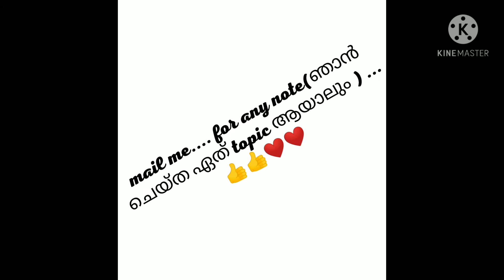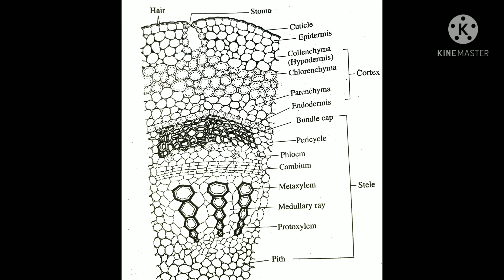BSC COMPLEMENTARY BOTANY|TISSUE SYSTEM|PART=2|GROUND TISSUE SYSTEM|in മലയാളം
groundtissue system
#tissue # system
angiosperm anatomy
bulliform cells
part=1👆